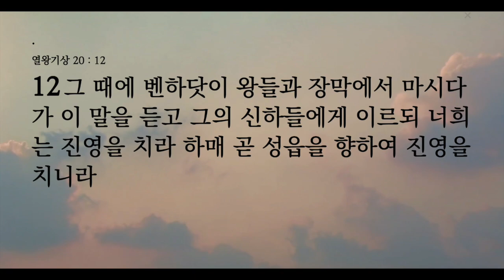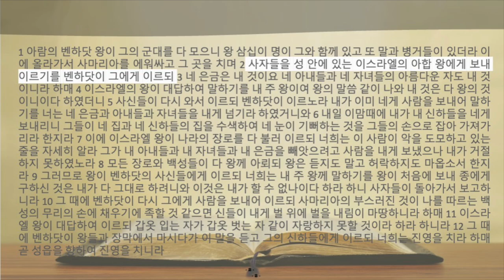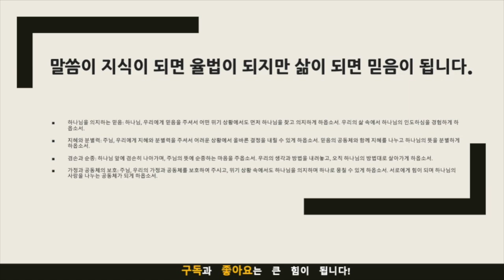생명의 삶 묵상노트 ㅣ"위기에 처한 나라, 하나님을 찾지 않는 지도자‌" (열왕기상 20:1-12)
음원출처 : 크리스찬 BGM